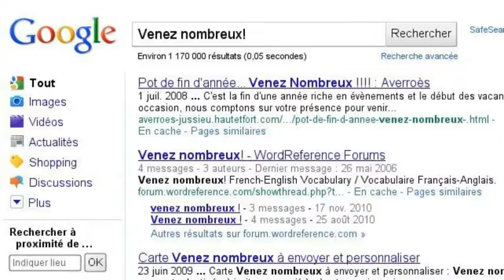Bande annonce Banquet GC 2011